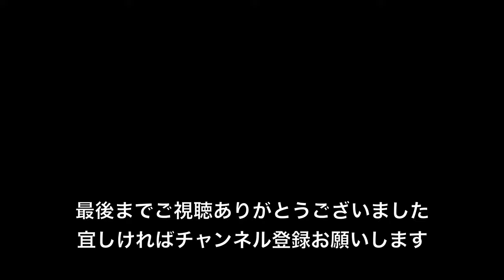靴磨き道具の紹介 Introducing shoe polishing tools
仕事でも遊びでも、手入れの行き届いた靴を履くのは気持ちの良いものです。
私が靴磨きに使用する道具の紹介になります。

ターンテーブル：Garrard Model 301
トーンアーム（St）：Ortofon RMG-212 オリジナル
トーンアーム（Mono）：Ortofon RF-297 復刻
カートリッジ（St）：Ortofon SPU-G 初期（30万台）
カートリッジ（Mono）：Ortofon A-25 (HMV) type Egg Shell
CMトランス（St）：Jorgen Schou JS No.41 初期型・赤ドット
CMトランス（Mono）：Jorgen Schou JS No.251 初期型・赤ドット
プリアンプ：Marantz Model 7（13000番台）オリジナル・テレフンケン ECC 83
パワーアンプ：FirstWatt J2 25W+25W（クラスA）
メインスピーカー：Tannoy Arden　mk II
ツイーター：Fostex T500A mk III　Mundorf Evo650-0.10μF

2022年 🎥 私のオーディオルーム全て紹介【男の隠れ家 DIY】